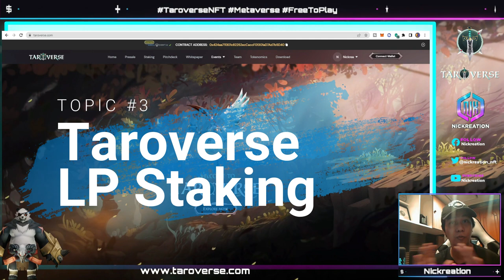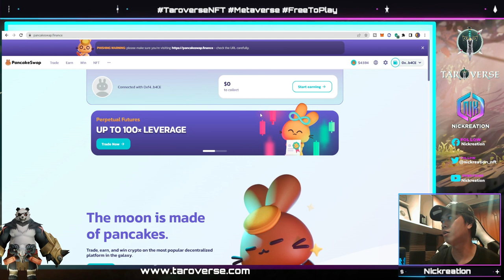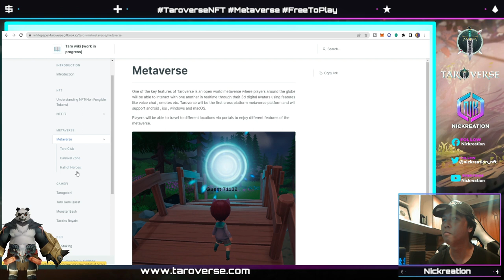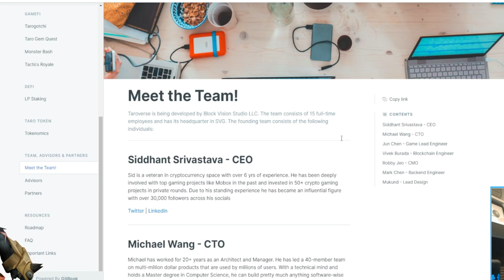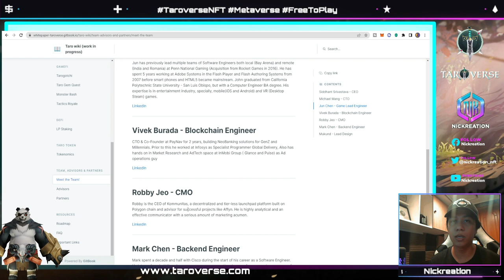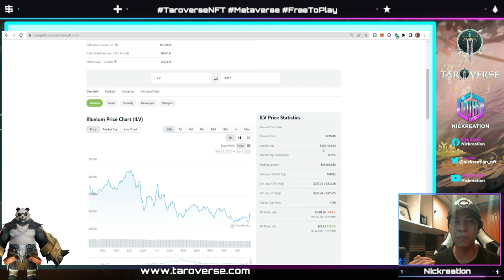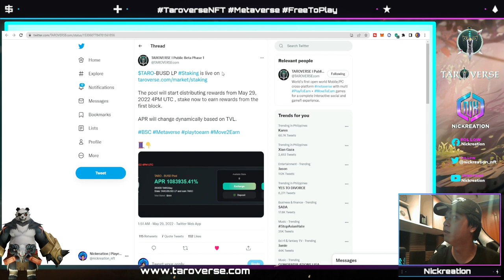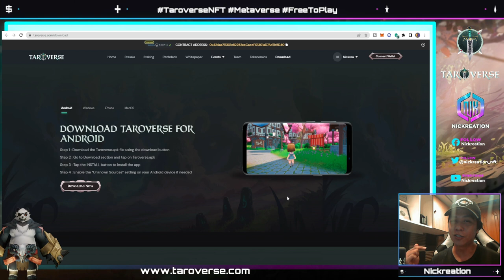TAROVERSE NFT GAME UPDATES | 100% FREE DOWNLOAD AND LP STAKING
Taroverse is building first cross platform live metaverse so players can interact with each other in realtime using live avatars, live emotes and voice chat so unlike other metaverse platforms like decentraland taroverse have already developed apps for android, iOS ,macOS and windows which covers almost 100% of the digital userbase coz everyone every digital user has one of these devices and will have initial marketcap of 758k only compared to decentraland which has 3.5 bil mcap and is only limited to PC audience

Twitter post links:
Staking:
APR upto 495.2%

Players can make upto 55 usd by just playing mini games in taroverse app for FREE.
DOWNLOAD NOW!!!

Taroverse team has already built places like -
hall of heroes (to showcase some taro heroes) ,
carnival zone (which consists of 4 free to play mini games) ,
taro club (a place where artists and dj's willperformweekly events)
village (it acts as bridge between different location)

Go to this link, connect the wallet and generate your own

TARO Contract Address: 0x424aa711301c82252ecCaccF01301aD7Ad7b5D40